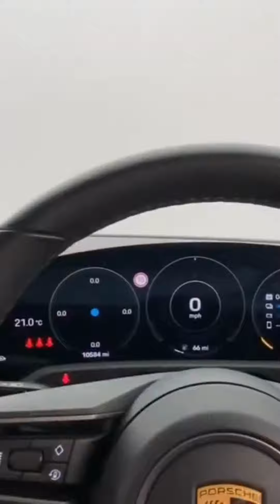Porsche Taycan 93 4kWh Turbo Performance Plus Auto ®️